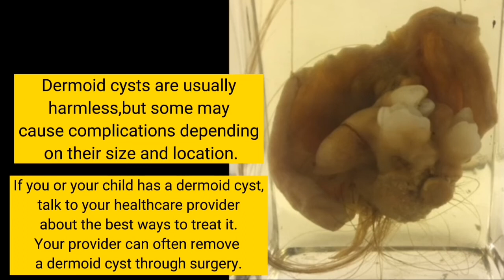Ovarian Dermoid Cyst | Lani Montalbo Maranan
How Serious are dermoid cyst?
Dermoid cysts are usually harmless, but some may cause complications depending on their size and location. If you or your child has a dermoid cyst, talk to your healthcare provider about the best ways to treat it. Your provider can often remove a dermoid cyst through surgery.